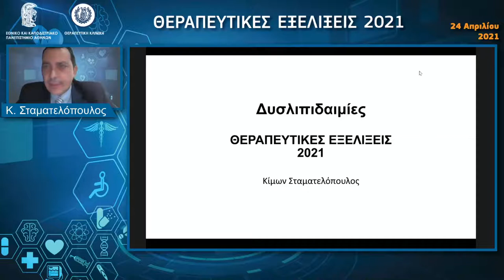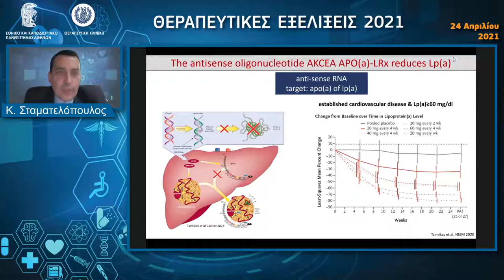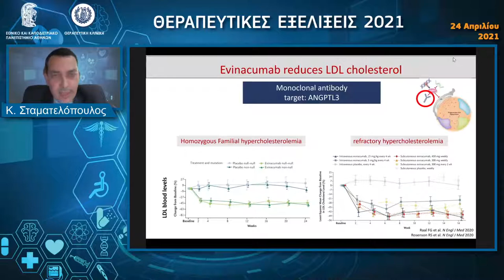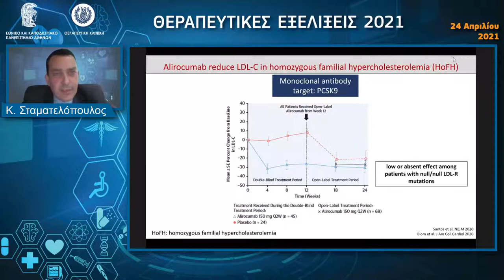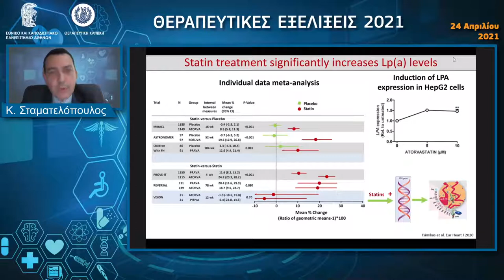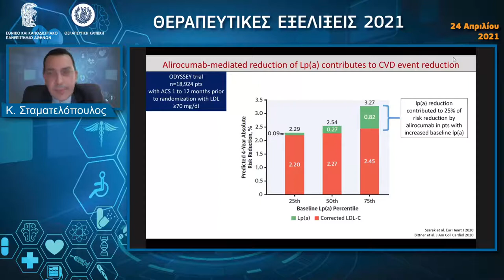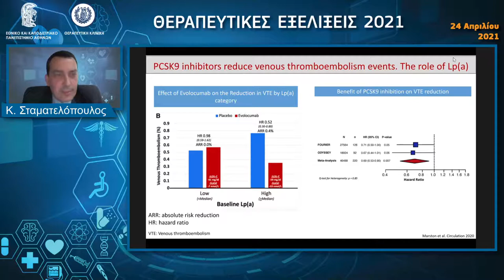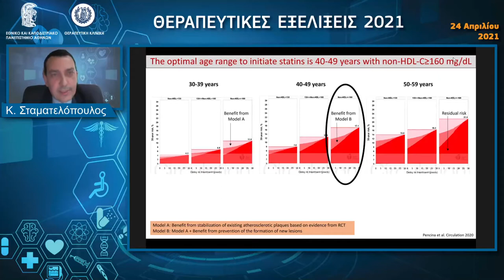Δυσλιπιδαιμία - Κ. Σταματελόπουλος